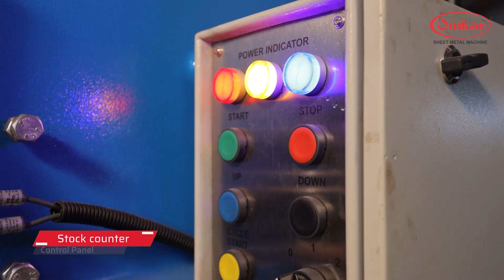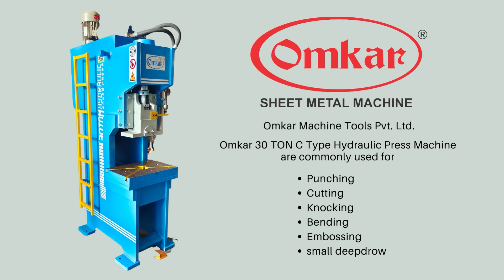30 Ton C Type Omkar Machine Tools | 30 Ton C Type Hydraulic Press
Omkar Machine Tools Pvt Ltd

30 Ton C Type Hydraulic Press Omkar Machine Tools
Panel Operated Hydraulic Press

30 Ton C Type Omkar Machine Tools | 30 Ton C Type Hydraulic Press | OMKAR Machine | 30 ton C Type